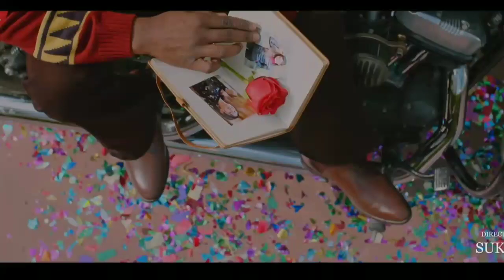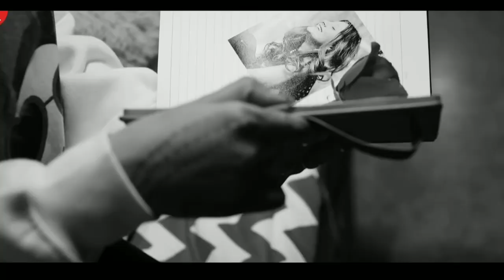Sifat Kaka| Bus Vich Baithi | Love Record | Kaka New Song| New Punjabi Song 2020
Sifat kaka, Bus vich baithi teeji seat te, kaka new song, New punjabi song 2020

kaka all song,
new songs,
Love Record
Love Record

Bus vich bethi sajji teeji seat te
Geet mera challe teri heartbeat te

Mere geet utte ne sharabi nachde
Khadki jande ne ni glass kach de
Khadke de vicho mennu saaj sunn de
Saaja' vicho' kann teri vaaj sunn de
Teri vaaj vicho' tera moonh dikhdai
Tere moonh nu dekh dekh Kaka geet likhdai

Likht meri de vich sift teri
Sift teri te ai grift meri
Teria grifta' ch Dil hai mera
Mere Dil vich ik Ghar hai tera
Tere ghar kol aakе bus rukgi
Samjhi na ethe meri gall mukkgi
Jithе mukki otho' challugi repeat te
Ni teri haa' - naa da fark ni penda dheeth te

Dhupp jado' tere chehre utte bethdi
Chehra tera janda meri rooh ch bethda
Rooh meri bethi tereya' khyala' ch
Tera ta' vajood lgge khooh ch bethda
Khooh ton bahar aaja jaane meriye
Aaja daryava' di krava' sair ni
Drya ton ocean da raah puchh k
Galla' kr beach te dubo k pair ni
Pair tere chhoon giya' lehra' aan k
Lehra' vich Sooraj dubbuga Jaan k
Dubbde ton chadh-de tyi' gall krange
Gall uljhake aape hall krange
Hall hoi gall te charha dyi